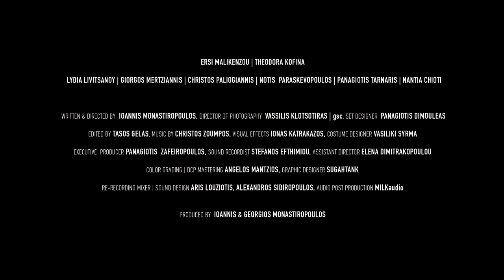Anchorwoman Short Film | Official Trailer 2018 (Eng/Fr/Spa subtitles)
7 Awards | 32 Official Selection | 4 Finalist & Semi Finalist

Award
• Best Soundtrack Award 2018 "Christos Zoumpos" -  Paraná International Film Festival (Paraná, Argentina)
• Audience Award 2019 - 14th INTERNATIONAL ASTO SHORT FILM FESTIVAL (Patra, Greece)
• Best Supporting Actrees 2019 "Ersi Malikenzou" - Athens Marathon International Film Festival (Athens, Greece)
• Best International Film 2019 - Festival de Cine y Artes Visuales Bugarte (Valle del Cauca, Colombia)
• Best Supporting Actrees 2020  "Theodora Kofina" - Queen Palm International Film Festival – Palm Springs (USA)
• Best Short Film 2020 – Universal Film Festival  (Kansas City, USA)

2020
• Queen Palm International Film Festival – Palm Springs (USA) 01/20
• Bridges International Film Festival – Nayplio (Greece) 01/20
• Festival De Cine Entre Largos Y Cortos Oriente - Anzoátegui (Venezuela) 02/20
• Universal Film Festival – Kansas City (USA) 08/20
• Indie For You Film Festival – California (USA) 09/20
• Silvereye International Film Festival - New Jersey (USA) 09/20

2019
• International Film Festival of Larissa – Larissa (Greece) 02/19
• DADASAHEB PHALKE INTERNATIONAL FILM FESTIVAL - Maharashtra  (India) 02/19
• Balkan Can Kino – Athens (Greece) 03/19
• Local Short Film Festival – Thessaloniki (Greece) 04/19
• 2nd Open Call for Projects of Moving Image by Photometria International Photography Festival – Ioannina (Greece) 05/19
• Salón Internacional De La Luz – Bogota (Colombia) 05/19
• 14th INTERNATIONAL ASTO SHORT FILM FESTIVAL – Patra (Greece) 07/19
• Islantilla Cinefórum Film Festival – Huelva (Spain) 08/19
• “Promofest” Spring Short Of The Year – Spain 09/19
• Festival International De Cinéma Et De Mémoire Commune – Nador (Maroc) 10/19
• Athens Marathon International Film Festival – Athens (Greece) 10/19
• MoziMotion –  Hilversum (Netherlands) 10/19
• Festival de Cine y Artes Visuales Bugarte - Valle del Cauca (Colombia) 11/19
• 25th Kolkata International Film Festival - Kolkata (India) 11/19
• FICCPaz - Veracruz (Mexico) 12/19
• 17th Kalpanirjhar International Short fiction film festival – Kolkata (India)  12/19

2018
• Lisbon Film Rendezvous – Lisbon (Portugal) 09/18
• San Francisco Greek Film Festival - San Francisco (USA) 10/18
• Cape Town International Film Market & Festival - Cape Town(South Africa) 10/18
• Indigo Moon Film Festival – Nort Carolina (USA) 10/18
• Frenesí Festival Internacional de Cine de La uNión Valle - Valle del Cauca (Colombia) 11/18
• LIFFT INDIA FILMOTSAV - World Cine Fest - Maharashtra  (India) 12/18
• Diorama International Film Festival - New Delhi (India) 12/18
• Golden Knight Malta International Short Film Festival – Malta 12/18
•  Paraná International Film Festival – Paraná (Argentina) 12/18
• Inshort Film Festival 2020 - Lagos (Nigeria) 12/18

Finalist & Semi Finalist
• TiSFF, THESS INTERNATIONAL and INTIMATE – Thessaloniki (Greece) 10/18 Semi Finalist
• London Greek Film Festival –London(UK) 05/19 Finalist
• I FILMMAKER INTERNATIONAL FILM FESTIVAL - Cataluña (Spain) 11/19 Semi Finalist
• My Love Michelle Short Film Festival - San Antonio (USA) 02/20 Finalist

An ambitious reporter follows a dark path towards success. Unknown to her, this path leads  her to a life changing confrontation with her grandmother. This film, Anchorwoman, explores the mass media system and how it affects our lives. This exploration is presented through the eyes of these two women, who have served and nurtured the system.

ERSI MALIKENZOU | THEODORA KOFINA | LYDIA LIVITSANOY | GIORGOS MERTZIANIS | CHRISTOS PALIOGIANNIS | NOTIS  PARASKEVOPOULOS | PANAGIOTIS TARNARIS | NANTIA CHIOTI

Written & Directed by Ioannis Monastiropoulos
Director of Photography Vassilis Klotsotiras, gsc
Set Designer  Panagiotis Dimouleas
Edited by  Tasos Gelas
Assistant director  Elena Dimitrakopoulou
Visual effects Ionas Katrakazos
Script editor  Notis Paraskevopoulos
Executive producer Panagiotis Zafeiropoulos
Camera assistant a   Bazil Christodoulou
Camera assistant b  Ionas Katrakazos
Key grip Vassilis Charatzoglou
Electrician Yiorgos Satolias
Sound recordist  Stefanos Efthimiou
Boom operator  Tasos Selimos
Script  Anna Patrikiou
Costume designer Vasiliki Syrma
Makeup artist  Sofia Karathanassi
Hair stylist Sotiria Malatesta
Still photography  George Charisis
Sound designer | re-recording mixer  Aris Louziotis
Color graing Angelos Mantzios
DCP mastering  METAPOST
Audio post production MILKaudio
Additional mixing & mastering music Kostas Makras
Graphic designer  Sugahtank
English Subtitles Virginia Michail Boutsi
France subtitle Nancy Papaioannou
Spanish subtitle Anthoula Vasileiou
Social media  Maria Anesti

MUSICIANS
Piano  Dimitris Marinos
Violin Vaggelis Loutas
Viola  Antonis Manias
Violoncello Giannos Giovanos
Contrabass Vasia Iliadi

Trailer by George Charisis

Ioannis Monastiropoulos